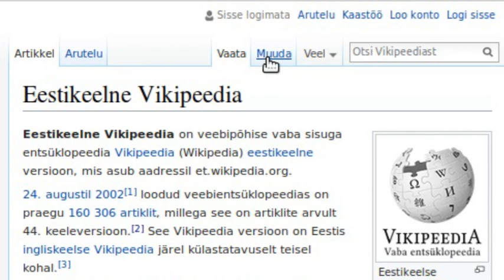Kuidas sündis Vikipeedia? Intervjuu vaba võrguentsüklopeedia 15. sünnipäeva puhul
Intervjuu Vikipeedia administraatori ja esimese eestlasest kaastöölise Andres Luurega entsüklopeedia 15. sünnipäeva puhul. Intervjueerib Märt Põder.